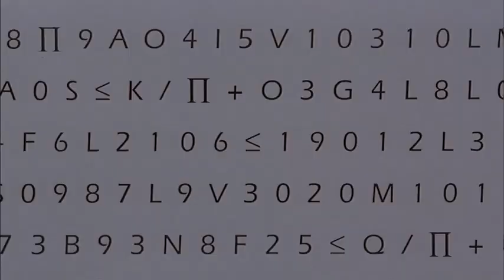Domingo de Hallazgos Alienígenas | Por el 5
Mensajes extraterrestres han sido descifrados, defiéndete en Misión: seguridad máxima, La guerra de los mundos y El día de la independencia, este domingo desde las 2:30 PM, por el 5.

Deja que canal 5 te entregue una dosis llena de entretenimiento y diversión con todos los contenidos que trae solo para ti.